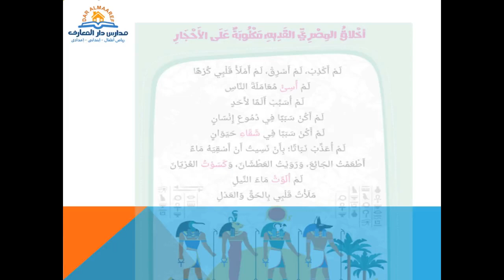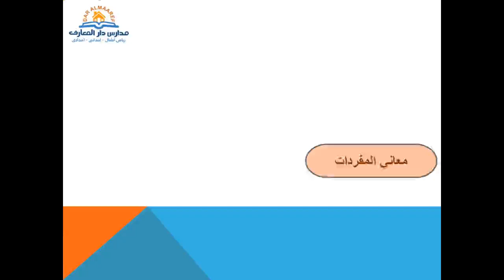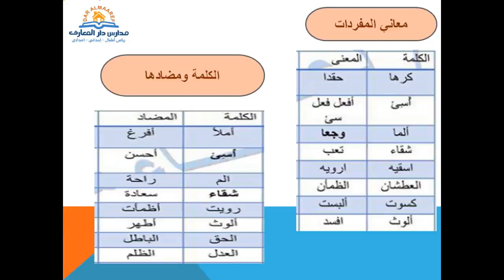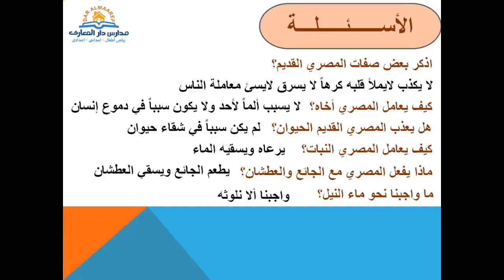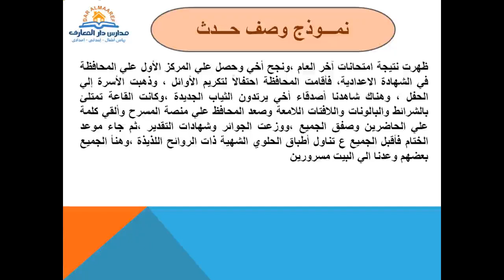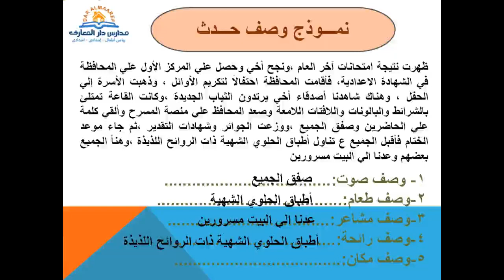اخلاق المصري القديم - عربي - الصف الثاني الابتدائي